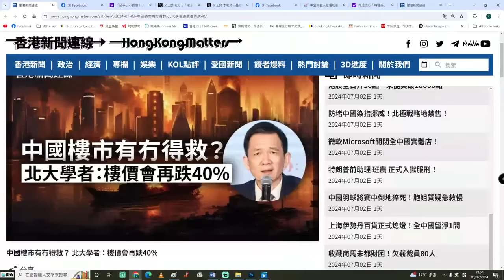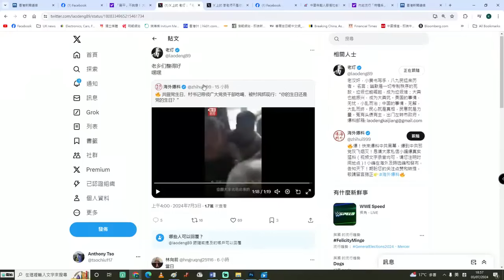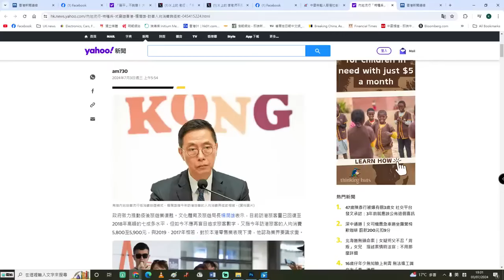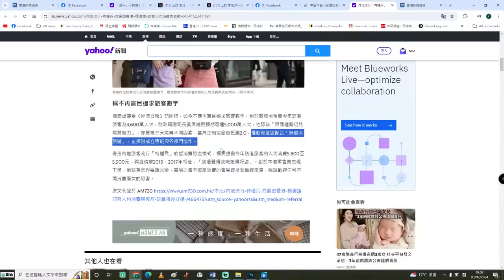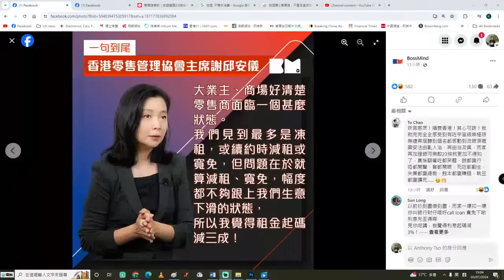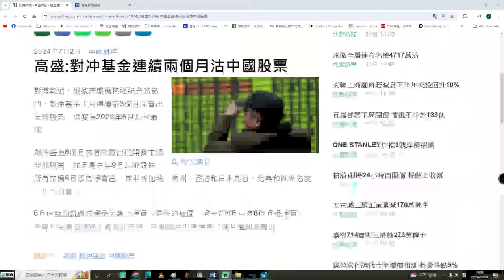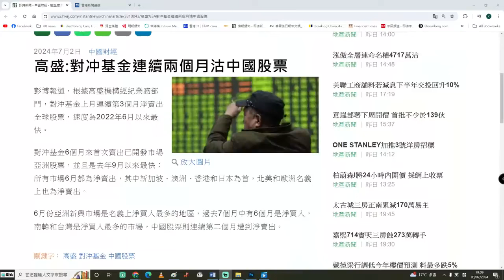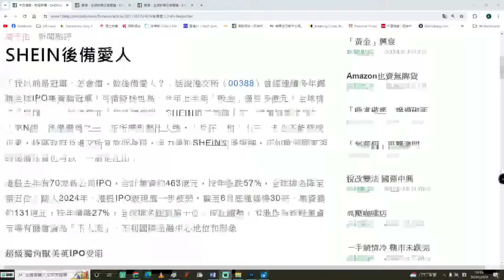【黃標2B】北大學者料樓價會再跌40%！陳啟宗預言更成港樓魔咒！對沖基金連續兩個月沽中國股票！特X普上任更大鑊！04/07/2024